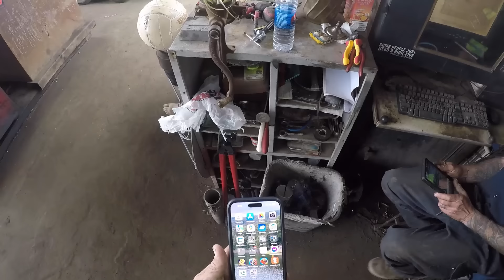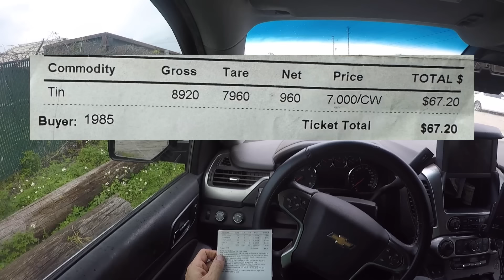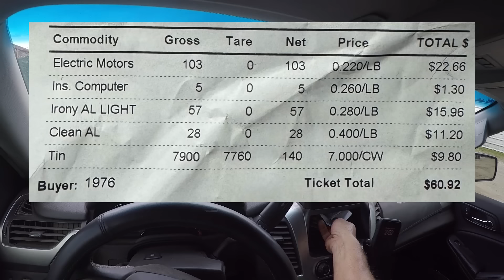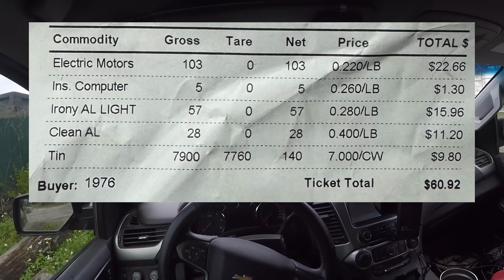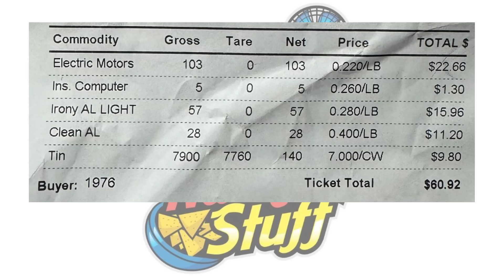Another FANtastic Day Of Curbside Street Scrapping